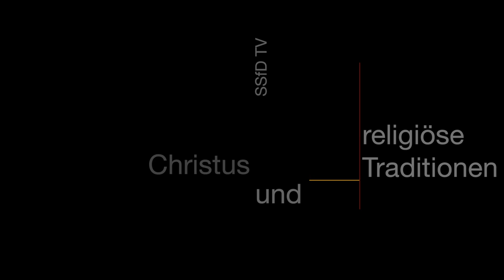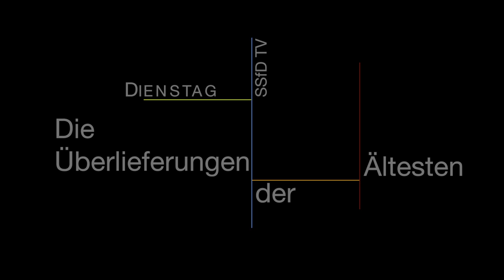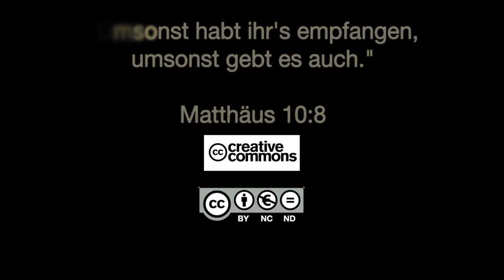Q1402 / 03 Christus und sein Gesetz